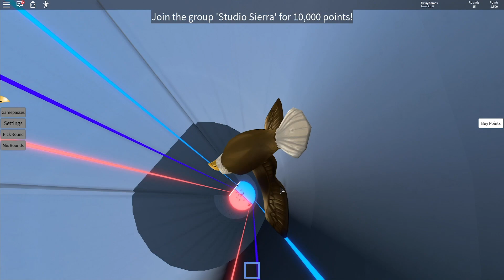Roblox: Would Your Rather 2!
Roblox Would You Rather 2

In this video I play Would You Rather and its actually a very funny and amazing game!

Hey! I’m Tussy! :) I make fun gameplay videos and I absolutely love gaming and making Youtube Videos! I am 100% Family Friendly as well :)
I hope to give you some great gameplay and make people laugh and have fun! Make sure you're checking out more of my videos and "SUBSCRIBE" and hit that little bell icon to the right of the Subscribe button to be notified every time I upload :) Thanks!

-Tussy